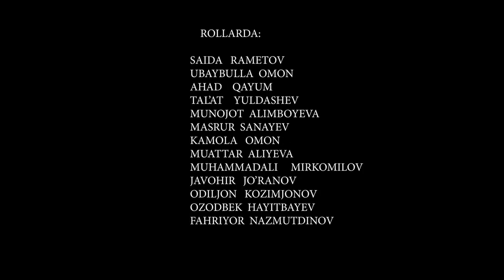IKKINCHI XOTIN - O`ZBEK FILM